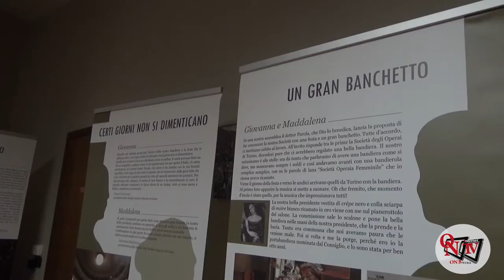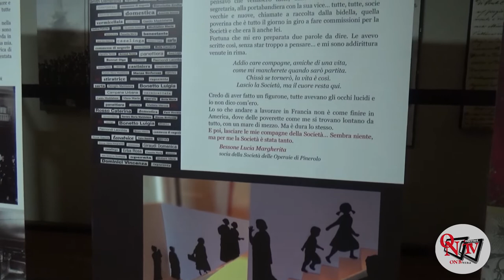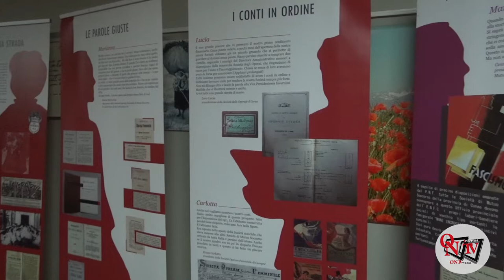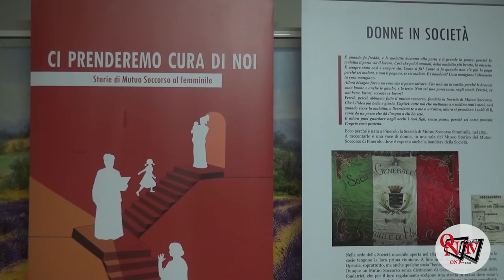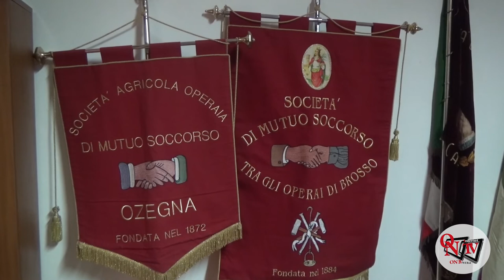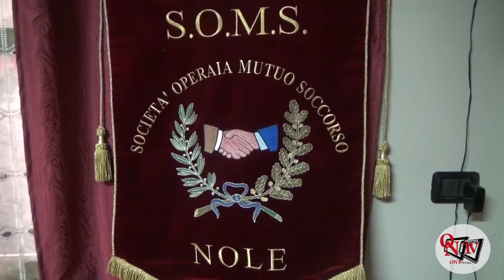PONT CANAVESE - Compleanno speciale per la Soms al femminile